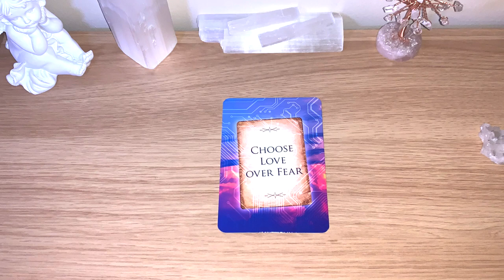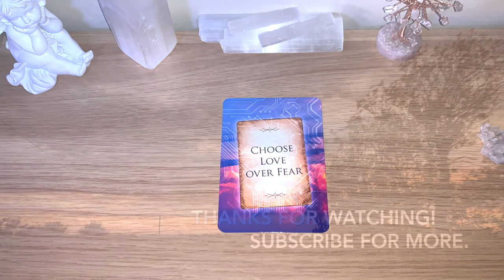✨CHOOSE LOVE OVER FEAR Message Of The Day! ✨ Day 135